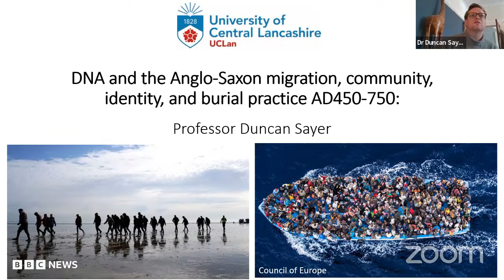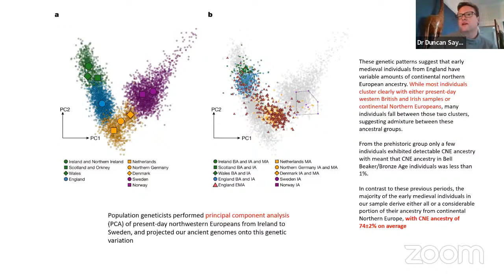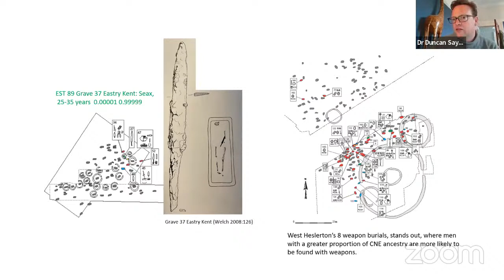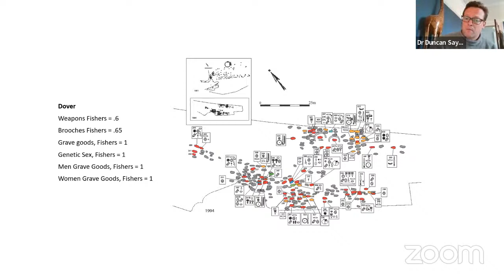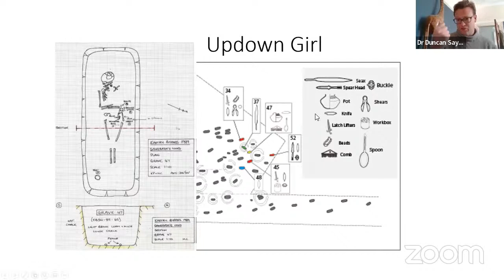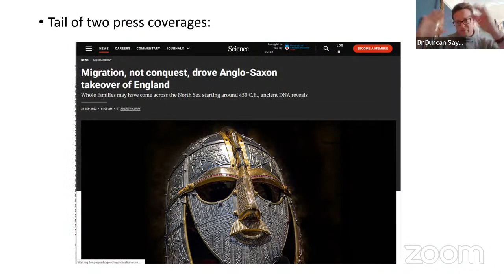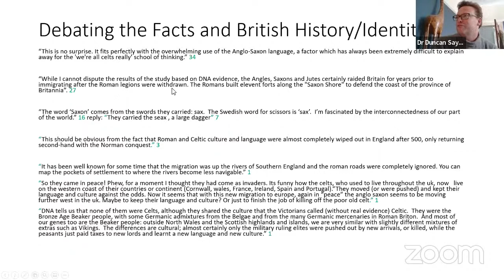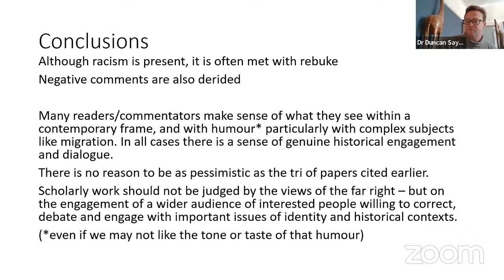DNA and the Anglo-Saxon migration, community, identity, and burial practice AD450-750